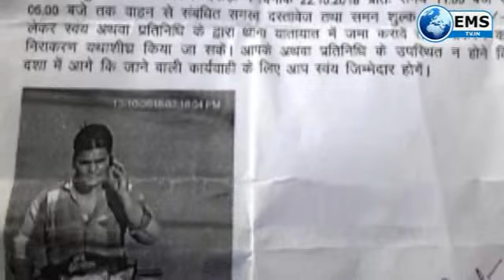chhindwara live 23 10 18